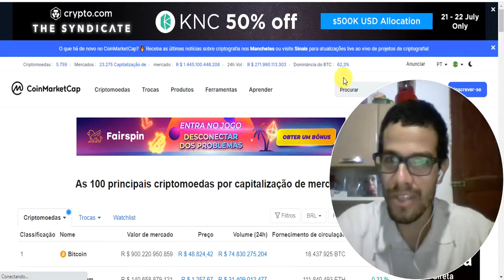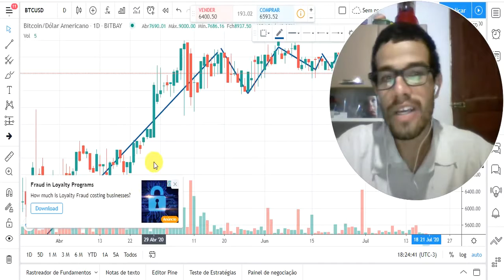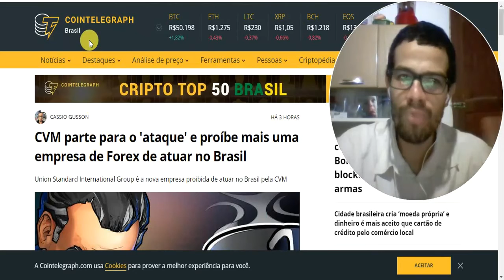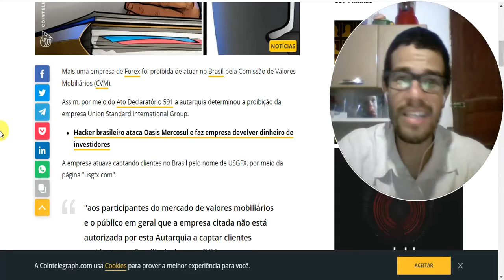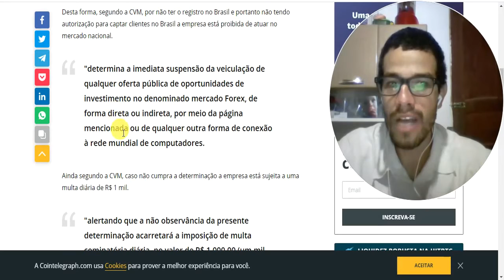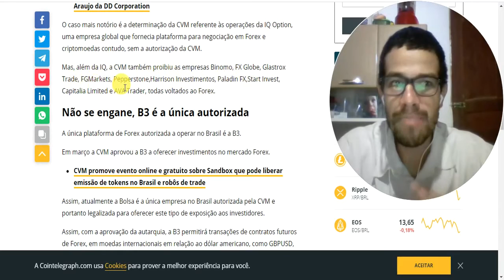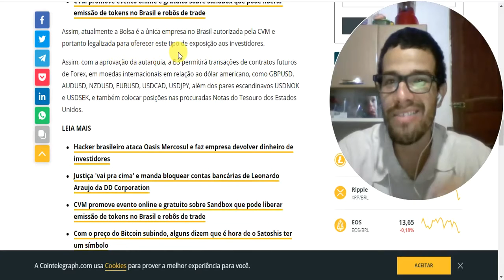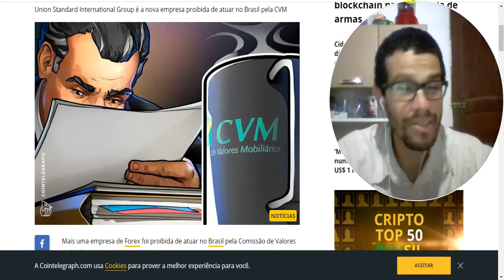BITCOIN NOTÍCIAS 20/07!!! CVM PROÍBE MAIS UMA EMPRESA DE OFERECER FOREX!!!